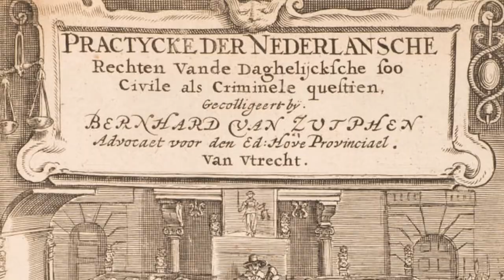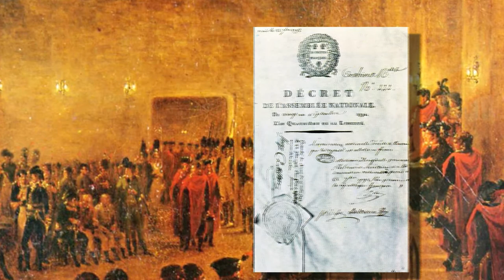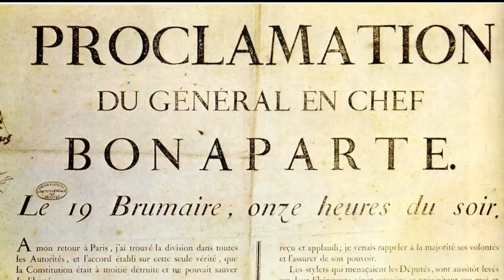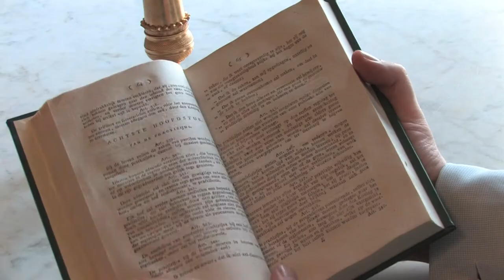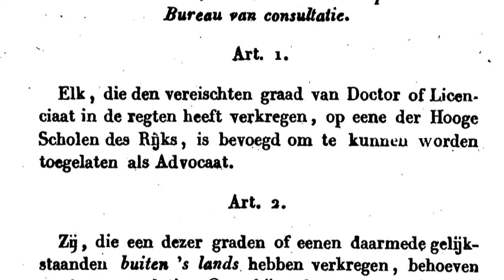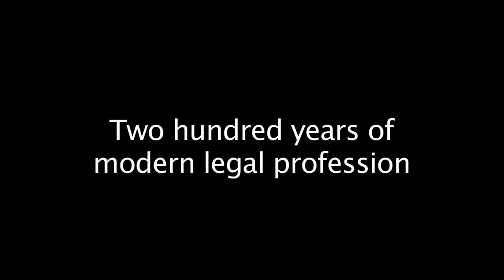200 years of modern law practice (subtitled)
Modern law practice was established in The Netherlands some 200 years ago. In this video historian Robert Sanders explores the evolution of the Dutch legal profession. This video was produced by the Dutch Bar Association: